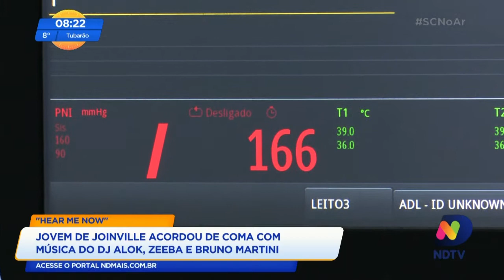Cantor e compositor Zeeba lança single “Passeio“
O SC no Ar recebeu o cantor Zeeba que fala sobre seu novo single “Passeio“.